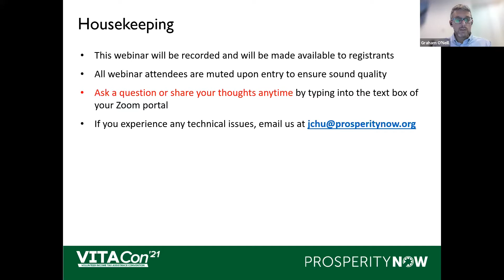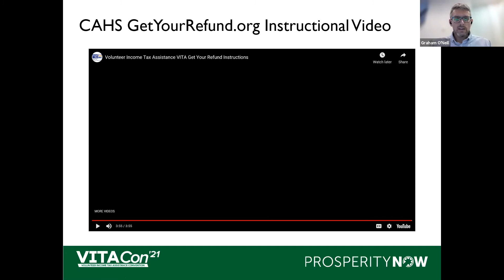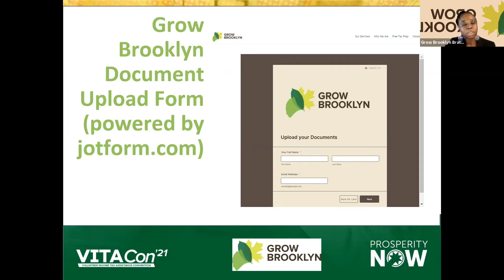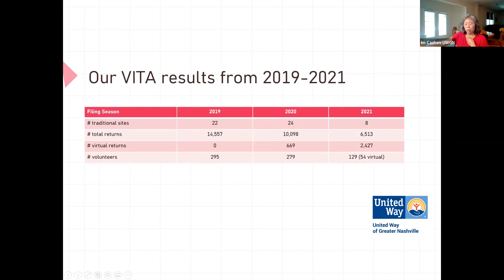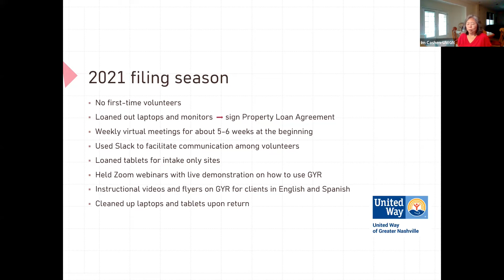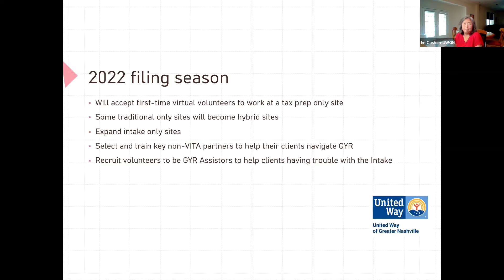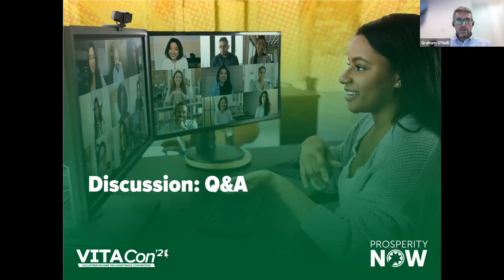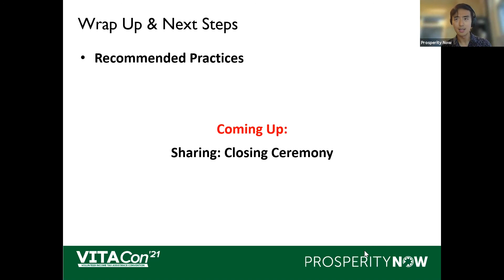VITACon2021: I'm In